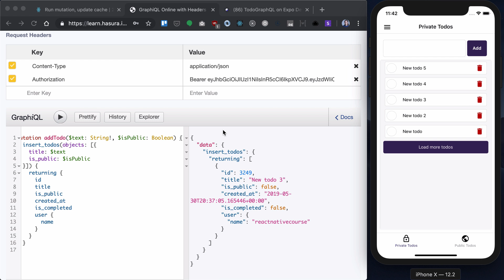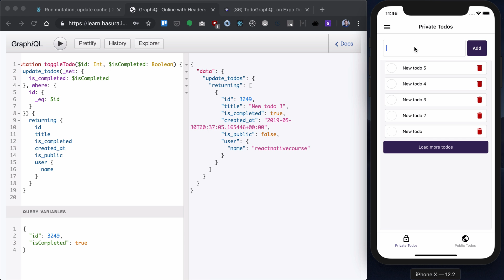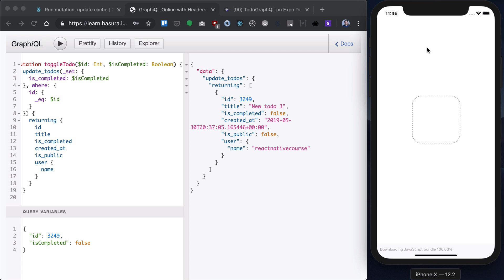Update todos mutation | GraphQL React Native Apollo Tutorial (11/22)